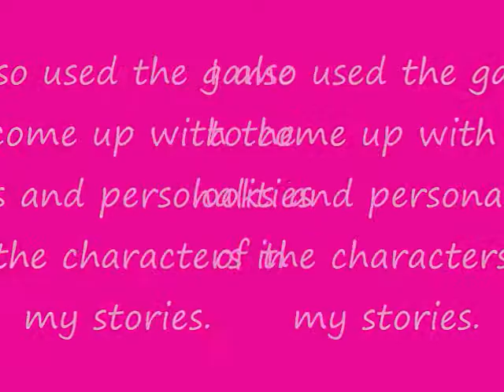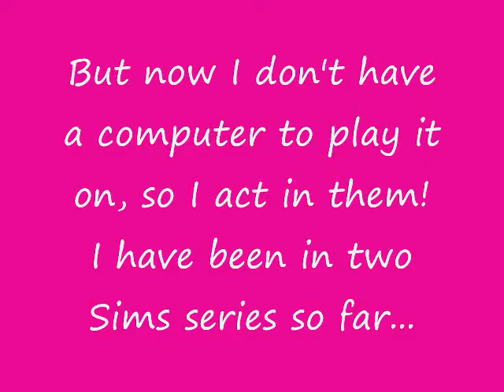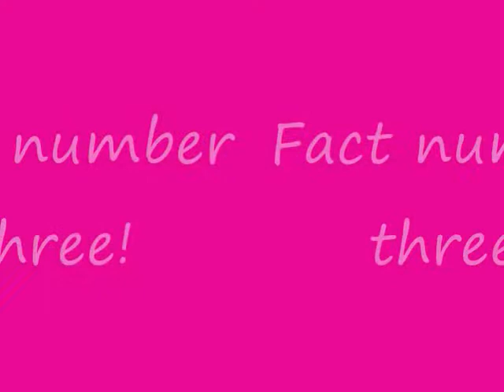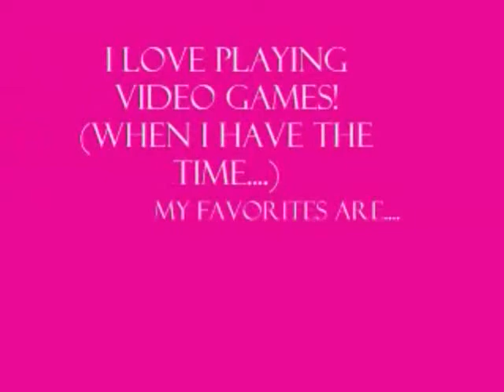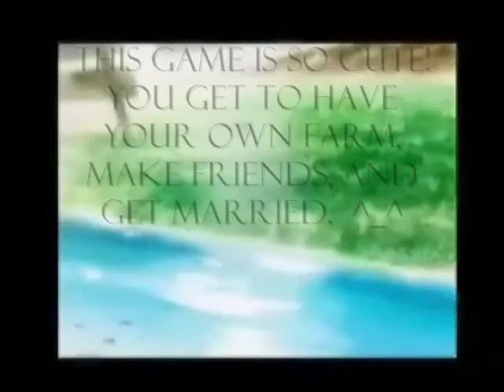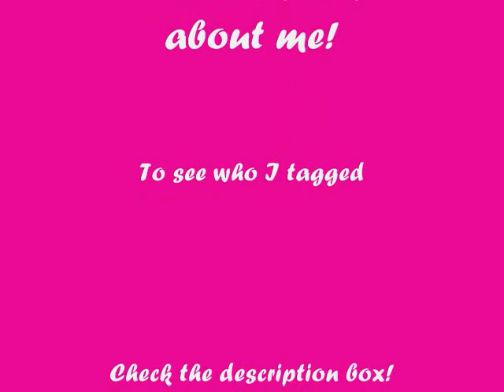I Got Tagged Again!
Goodness, I love making these things!  ^_^

Now I Tag:
RelaRenee (I am so bringing my camera with me this weekend so we can make your video!
Kristin... (I can't remember your username...  But we can make your video when we make Britt's)
DancinforChrist  (Ha Michelle, I tagged you again!)
saracleitao (I tagged you!  But if you're too busy working on High Heels I totally understand. ^_^)
I can't think of anyone else to tag that hasn't been tagged recently!  So I guess I'll just stick with four people.

**EDIT** Ok, after being kindly corrected ^_^ I now realize that I do know someone who has not been tagged yet, so my FIFTH AND FINAL TAG IS. ThaDiva18!
~Aimee